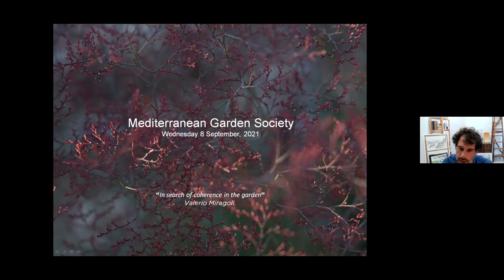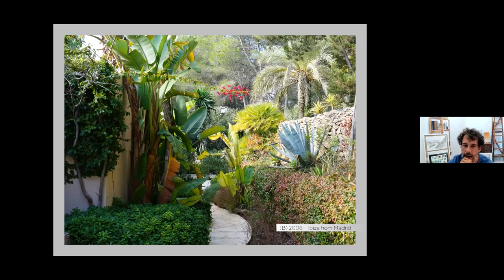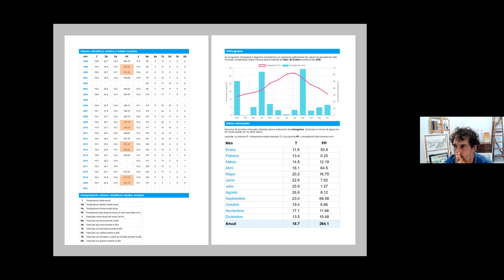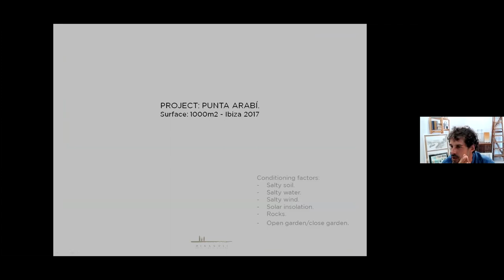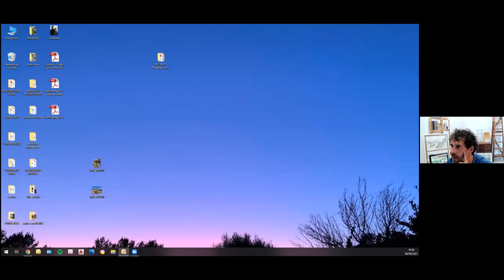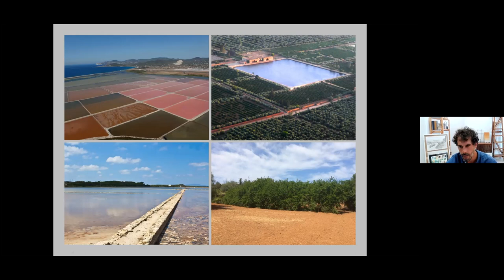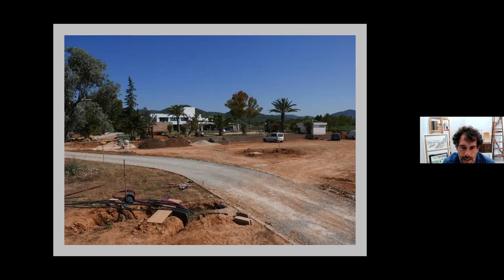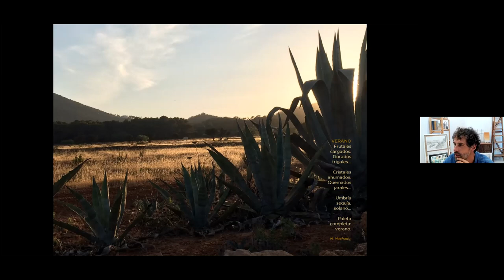Valerio Miragoli, Garden Designer, Designing Gardens in Ibiza 08 09 2021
"In search of coherence in the garden"
Valerio has created some of the most spectacular gardens in Ibiza. An Italian-Spanish national, Valerio trained first in Italy at the Fondazione Minoprio and then gained a masters from Madrid Polytechnic. He started professional life in Florence in two of the most spectacular Italianate or formal gardens imaginable: the Boboli Garden and its predecessor Villa di Castello. He set up his own design business but the economic downturn of 2008 forced him to take his skills to new climes and he began working in Ibiza. Here he has succeeded in moulding client’s desires and demands for showy summer gardens often incompatible with the extreme climate (prolonged drought, intense heat, burning sunlight, salty winds, poor soils) into a new aesthetic in keeping with the conditions and surrounding landscape. He introduces us to dazzling Ibiza and shares some of his favourite garden projects. (Presentation in English).